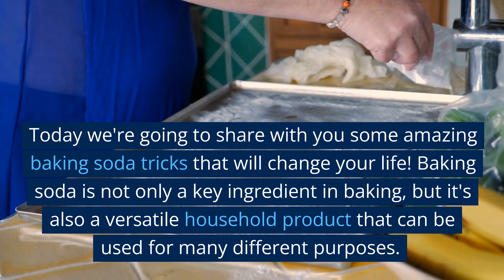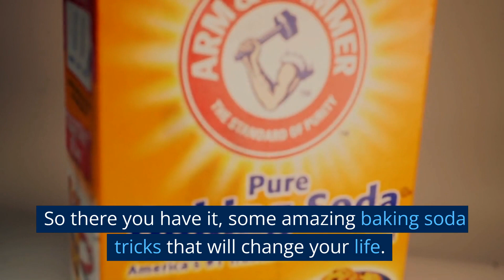Tips For Using Baking Soda!